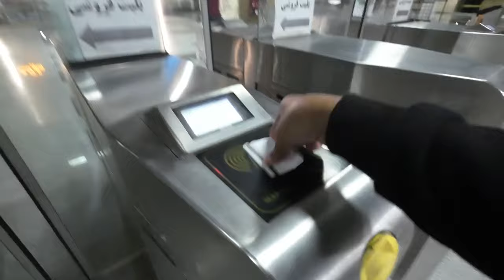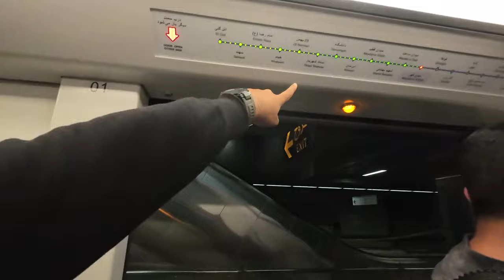TABRIZ, IRAN (is this really Iran? 😱)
In this Iran travel vlog, we explored our first city in this amazing country: Tabriz. We ate some local street food, rode the local metro rail and also explored some interesting sights in the city!

🗺 Free travel guide on things to do and places to see in Iran

Chapters:
00:00 Intro